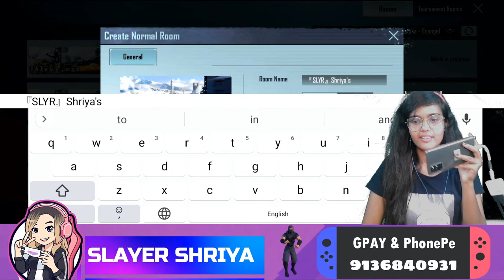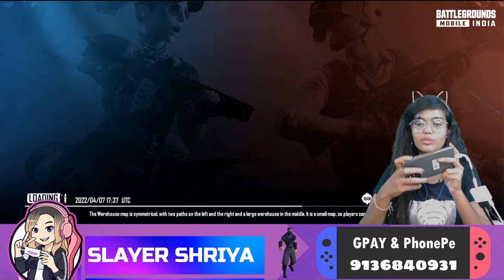BGMI LIVE JOIN WITH TEAMCODES ROAD TO 7K | GIRL GAMER| [TELUGU, HINDI] || PUBG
📌| No Spamming and NO Promotions in the chat without permission
📌| No Racism/Abuse/Profanity, Treat Each Other Humbly. In chat
📌| No Trash Talking For other Youtubers/Streamers.In chat
📌| Respect Moderators.In chat
📌| Listen and respect To everyone, especially the Mods

PUBG LITE AND B.G.M.I
Server : ASIA
Device : Oneplus 8
Using four Fingers with Gyro

➤💻 PC SPECS 🧔🏻🧔🏻
➼ Monitor   - iVOOMi 14" monitor
➼ CPU    - Ryzen 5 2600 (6core -12threads; Base clock: 3.4Ghz, 20MB Cache)
➼ Motherboard  - X470 AORUS GAMING 5 WIFI (rev. 1.0)
➼ GPU    - Sapphire Radeon RX 470 4GB GDDR5 HDMI / Triple DP Graphics Card
➼ RAM    - 16 GB (2 X 8GB ADATA AX4U300038G16-SRS 8GB 3000MHz RGB XPG DDR4 U-DIMM RAM )
➼ Power Supply  - ANTEC VP650P - 650 WATT SMPS
➼ Hard Disk Drive  -  SEAGATE 1TB 5600RPM & SEAGATE 500GB 7200RPM
➼ SSD    -  Samsung 860 EVO 250GB 2.5-Inch SATA III Internal SSD
➼ Keyboard   - Amkette Xcite Pro USB Keyboard
➼ Mouse   -  MFTEK Tag 3 2000 dpi LED Backlit Wired Gaming Mouse
➼ Mic    -  Blue Snowball iCE USB Mic
➼ Webcam   -  Redragon GW800 1080P Webcam
➼ Cabinet   -  Xigmatek Assassin W Mid Tower EATX Cabinet w/ Window - Black
➼ Video Capture Card  - Elgato Game Capture HD60 S

# PUBG LITE TeluguGirlGamer gamingvideos games youtube mobile games girlgamer.